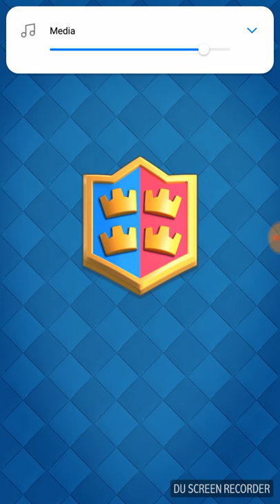Clashes of clash royale